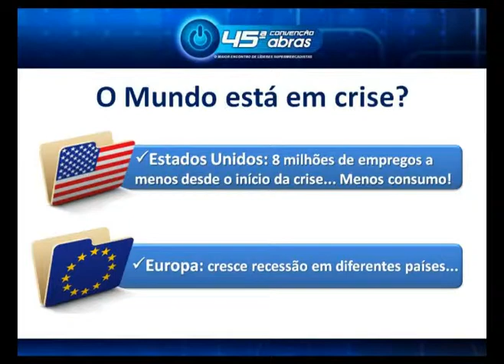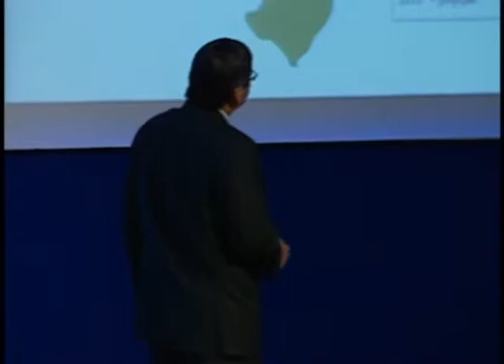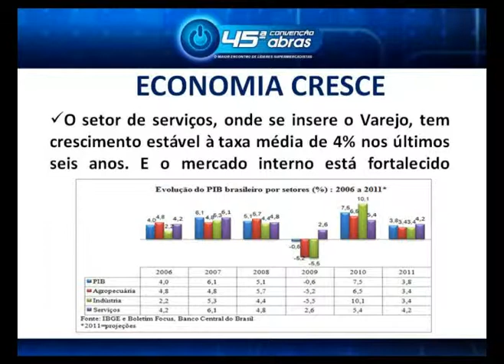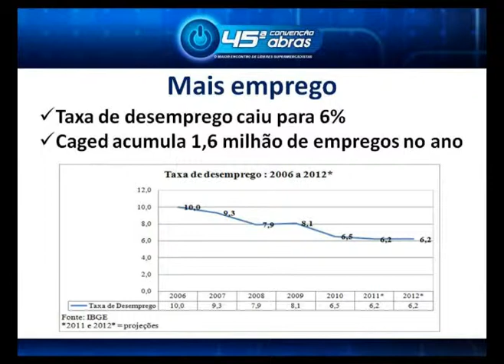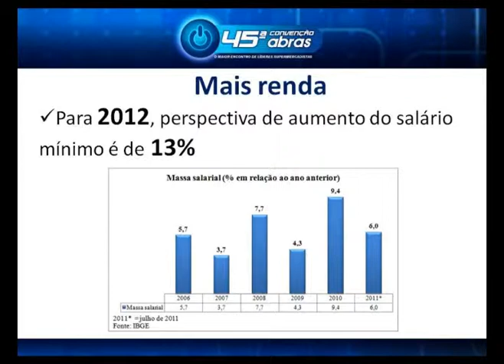Palestra Sussumu Honda - 45 ª Convenção Abras - Parte 1